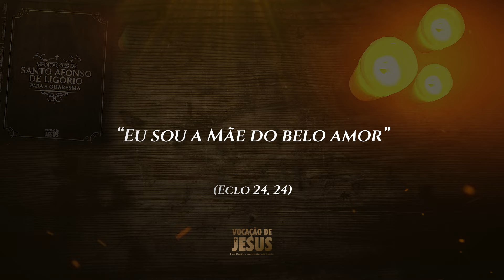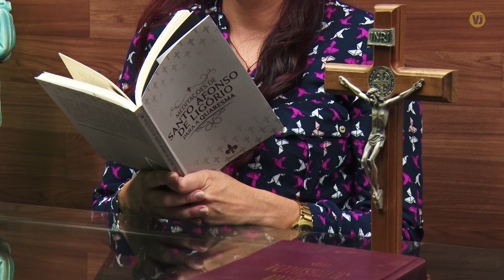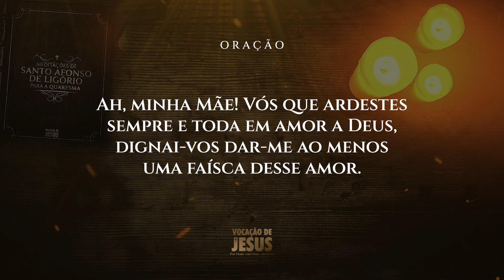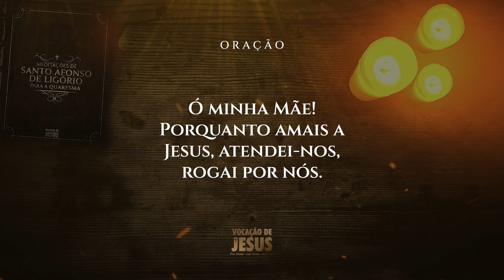MEDITAÇÕES PARA A QUARESMA 18 – Maria Santíssima, modelo de amor para com Deus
“Eu sou a Mãe do belo amor” (Eclo 24, 24)
 – Meditação para Sábado depois do II Domingo da Quaresma

O fogo de amor em que ardia o Coração da Santíssima Virgem foi tão veemente, que ela não repetia os atos de amor, como fazem os outros santos, mas por um privilégio singular amou a Deus sempre atualmente com um contínuo ato de amor. Mas se Maria amou e ama tanto a seu Deus, certamente ela não exige outra coisa de seus devotos, senão que O amem também. Como é que tu O amas? Se por ventura te sentes frio, chega-te com confiança a tua amada Mãe e roga-lhe que te faça seu semelhante.

✝ Rezemos diariamente:
– SANTO ROSÁRIO: 4h da madrugada